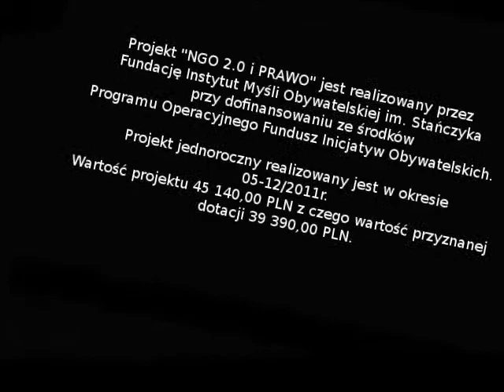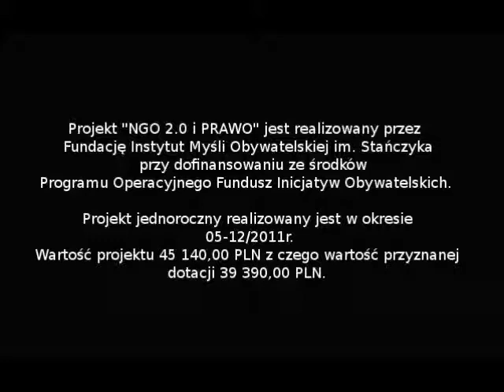NGO 2.0 i PRAWO wywiad z Grzegorzem Małyniukiem "zarząd ngo - aspekty odpowiedzialności karnej"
Wywiad nt. problematyki odpowiedzialności karnej członków zarządów organizacji pozarządowych - wśród poruszonych problemów m.in. ustawa o rachunkowości, antydatowanie dokumentów, wprowadzanie w błąd publicznych grantodawców - przeprowadzony przez Przemka Żaka z Grzegorzem Małyniukiem, prawnikiem, doktorantem w Katedrze Prawa Karnego WPiA UJ, asystentem sędziego w Sądzie Okręgowym w Krakowie.

Wywiad powstał jako materiał dodatkowy do konsultacji eksperckiej przeprowadzonej w grudniu 2011 r. na potrzeby prowadzonego doradztwa prawnego w ramach projektu Fundacji Instytut Myśli Obywatelskiej im. Stańczyka "NGO 2.0 i PRAWO" dzięki dofinansowaniu ze środków Programu Operacyjnego Fundusz Inicjatyw Obywatelskich w 2011 roku.